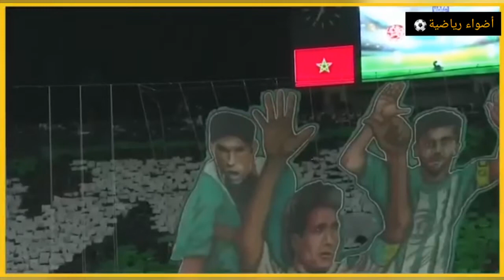آخر أخبار الرجاء 💚 تاريخ الجمع العام /ميركاتو الفريق/موعد اول مقابلة